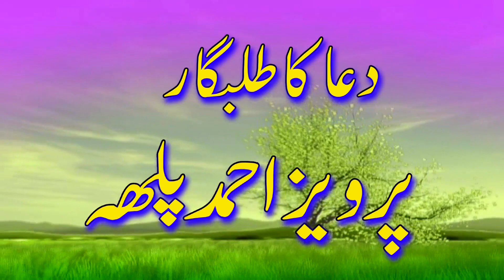وکیل احمد فاروقی ھلو ھلو لاڑکاٹی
سيرتالنبيﷺ ڪانفرنس
و محفل حسن قرات
بمقام:ڳوٺ خدابخش ميربحر نزد بس اسٽاپ مھيسرو تعلقه پنو عاقل ضلع سکر
 بتاريخ: 12 نومبر 2020
ريڪاڊنگ & ايڊيٽنگ پرويز احمد پلھ